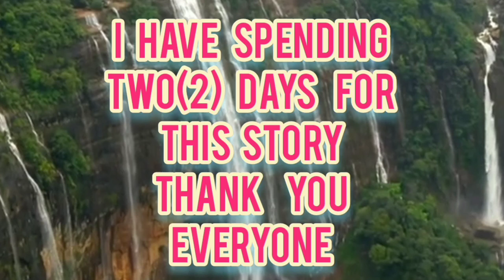#The story of thangting hills 😂`||Explain in thadoukuki ||ana ngai utin bol thei2 hin bol ute